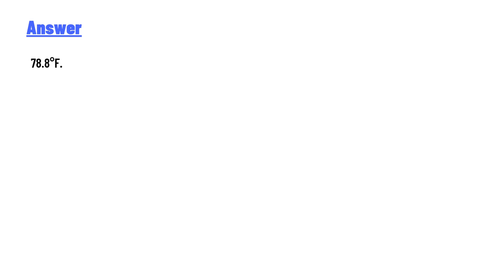How much is 26c to f?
To convert 26 degrees Celsius (°C) to Fahrenheit (°F), you can use the formula:

°F = (°C × 9/5) + 32

Plugging in the values:

°F = 78.8

Therefore, 26°C is equal to 78.8°F.